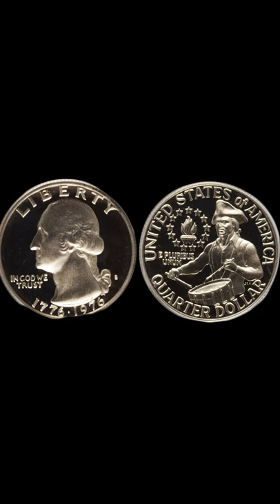How Much Is A Proof 1976 Bicentennial Quarter Worth?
Coin Microscope
Coin Scale
Magnifying Glass
Whitman Coin Albums
Books
Cherrypicker's Guide
Strike it Rich with Pocket Change
The Red Book